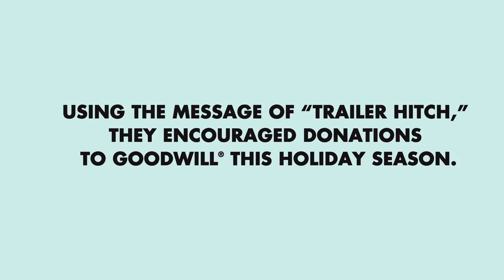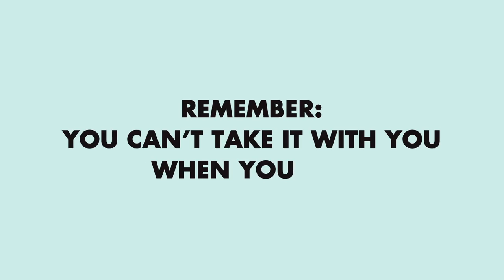Kristian Bush Shares a Moment of Goodwill® with Fans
We were SO excited to have Kristian Bush share his time and talent with Goodwill supporters.